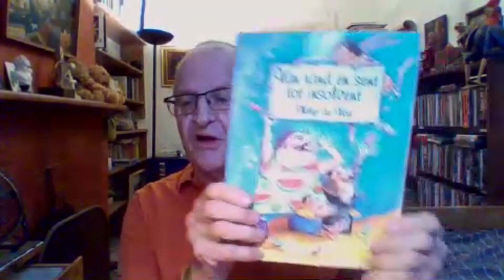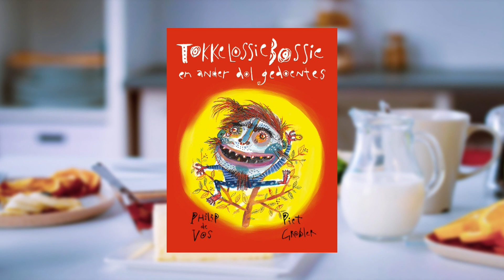Piet Grobler en Philip de Vos | 'Tokkelossiebossie' | 21 Januarie 2022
Illustreerder Piet Grobler en skrywer Philip de Vos kuier saam om oor hul 13de gesamentlike projek 'Tokkelossiebossie' te gesels.